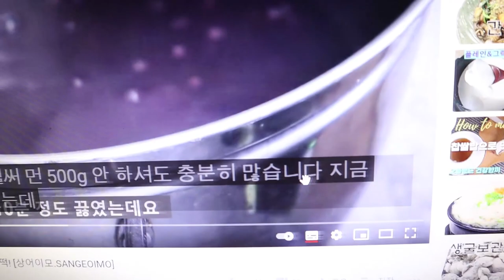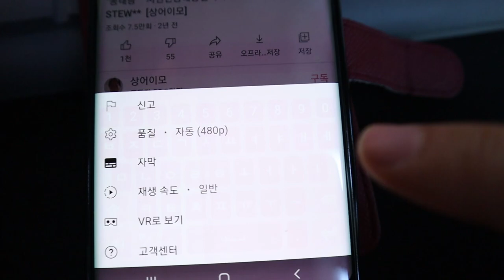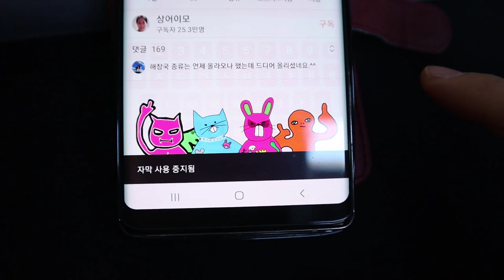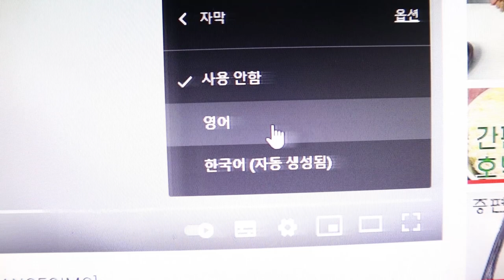자막 엉터리유튜브자막 해결방법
유튜브자막설정제거법